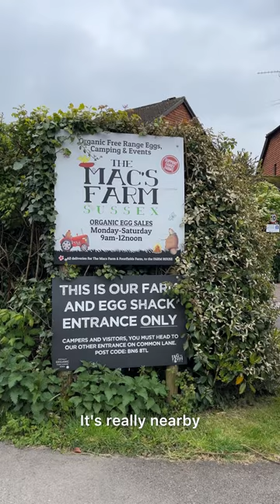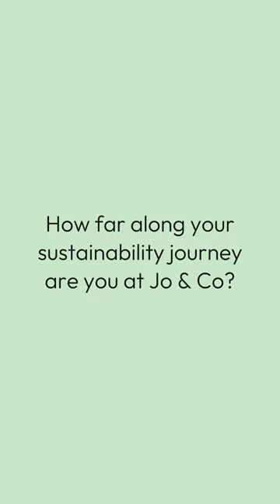Case study: Source Local, Jo & Co, Cafe Restaurant, Hove